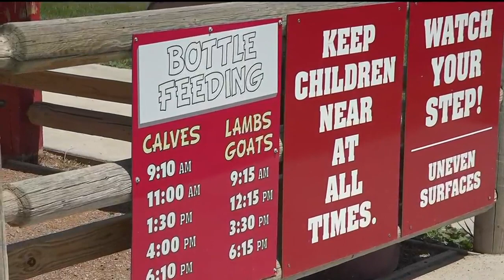Cute bottle feeding babies are at the farm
Even in a state where agriculture rules, not everyone experiences it.